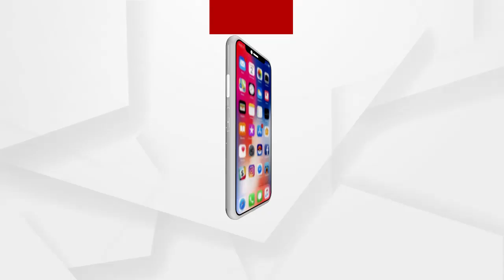ହାଡ ଭଙ୍ଗା ଶୀତରେ ସୀମାକୁ ସୁରକ୍ଷା ଦେଉଛନ୍ତି ପୋଲିସ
ମାଲକାନଗିରିରେ ହାଡ ଭଙ୍ଗା ଶୀତରେ ସୀମାକୁ ସୁରକ୍ଷା ଦେଉଛନ୍ତି ପୋଲିସ କର୍ମଚାରୀ.